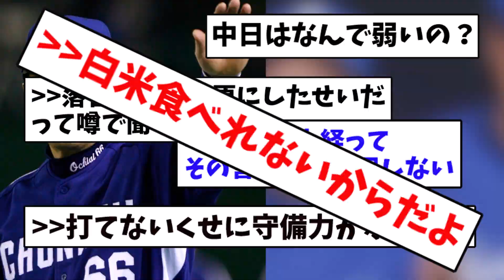中日、落合ドラゴンズ復活か！？【なんJ反応集】【5chスレ】【2chスレ】【プロ野球】